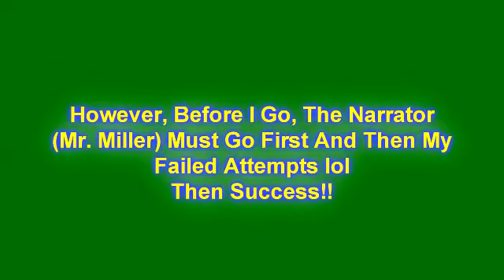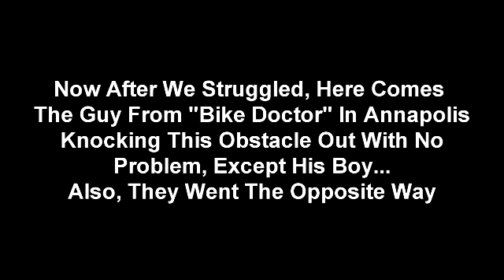At Rosaryville Conquering A Revine 11/3/12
At Rosaryville With Miller Having a Good Time Conquering Vallies, Dirt, Plenty of Leaves, Trees, Water and the rest of the Elements!